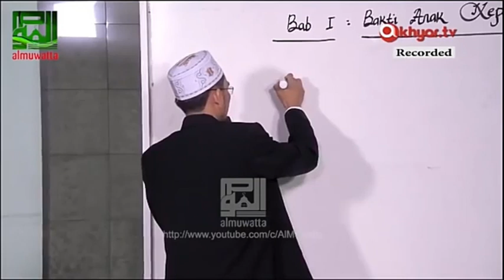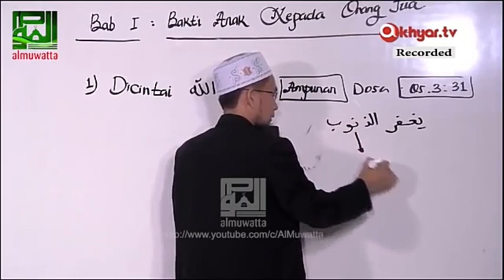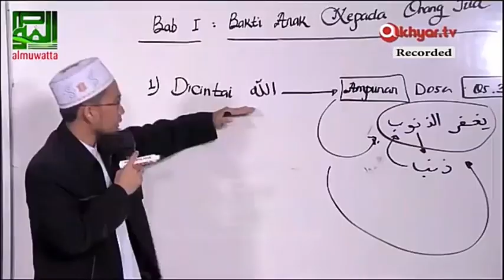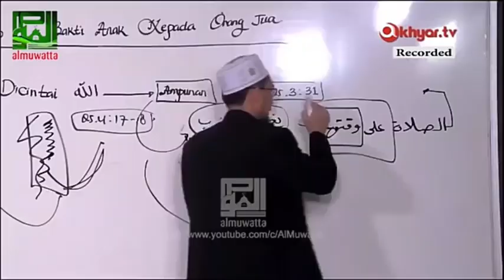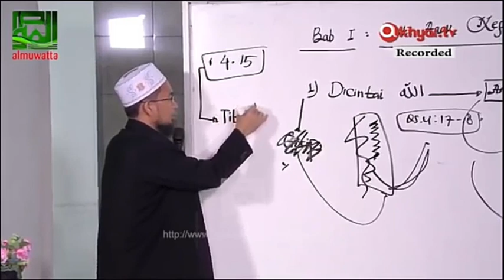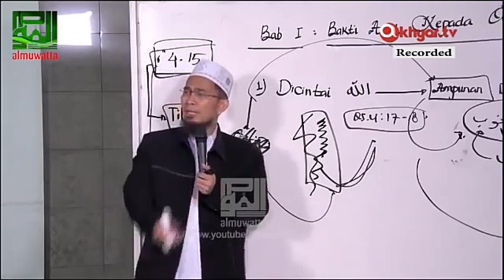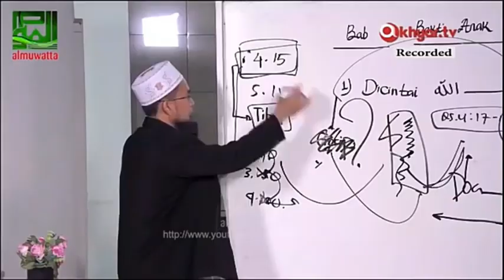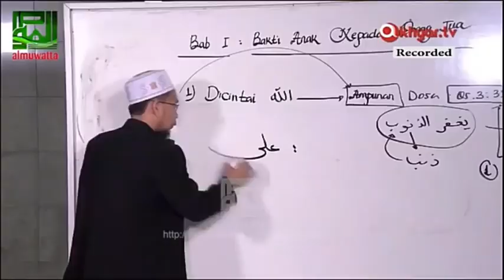RENUNGKAN..!!! Bakti Anak Kepada Orang Tua - Ust.Adi Hidayat Lc.,Ma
Assalamualaikum Wr.Wb

Sahabat Seimanku..

Di video kali ini sangat di anjurkan untuk kita yg masih punya kedua orng tua jangan sampai disia-siakan karna penyesalan akan datang ketika mereka mereka telah tiada..
Ternyata kesuksesan seseorng itu tidak lepas dari doa krdua orng tua kita,Bakti anak kepada orang tua sangat menentukan itu semua..
yuk tonton video ini agar kita makin menyayangi ke dua ormg tua kita n didalam video ini jg mengajarkan kita cara untuk mendapatkan kesuksesan dunia akhirat..

Selamat Menonton yach
Terima Kasih😊